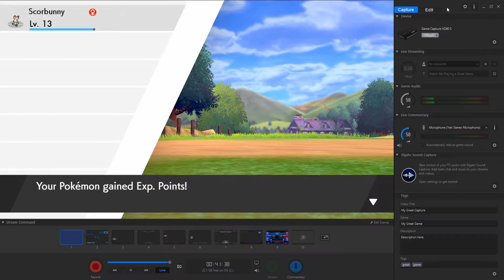Sometimes Pokémon Fire Bunny says no. Pokémon Sword and Shield Ep 3.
Fire bunny goes boom
Initial release date: November 15, 2019
Series: Pokémon
Developer: Game Freak
Composer(s): Minako Adachi; Go Ichinose
Designer: Junichi Masuda